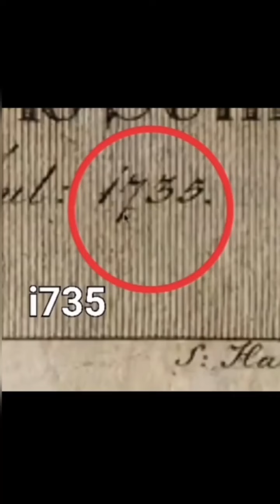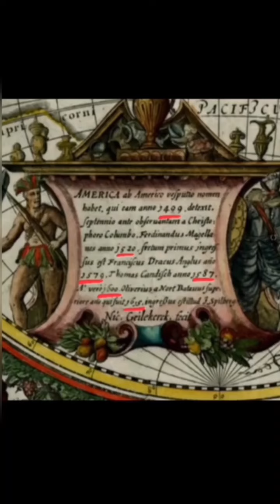Jak ukrywana jest historia? Który jest rok ?